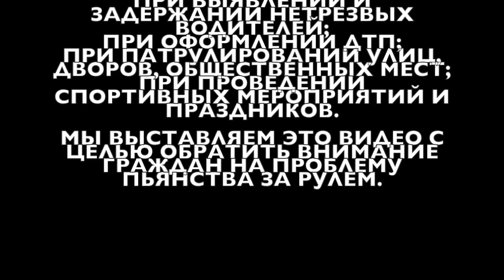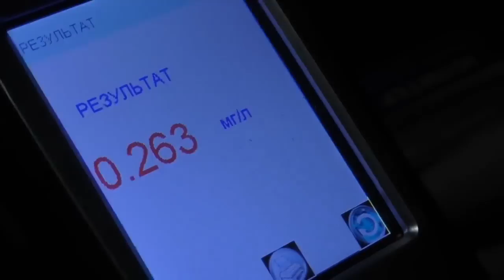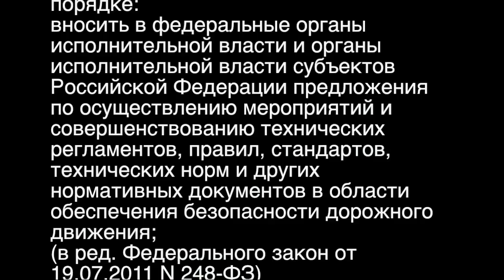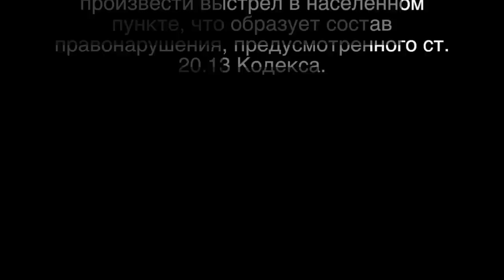04.03.2016 Задержание пьяного водителя на ВАЗ 2104 на ул. Кирова (Ижевск)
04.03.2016.во время проведения совместных мероприятий ДПС и ДНД Дорожный патруль скрытым автопатрулем ДНД на перекрестке Кирова - Горького был замечен автомобиль ВАЗ 2104 за рулем которого находилась девушка. Водитель не мог сдвинуться с места. Появилось подозрение, что девушка не имеет водительского удостоверения.
Было принято решение остановиться за перекрестком и дождаться когда автомобиль освободит перекресток.
Автомобиль простоял 2 светофора, после чего за руль сел пассажир и начал движение.
Так как не было иных средств предотвращения правонарушения и руководствуясь ст. 17 ФЗ 44 и ст. 2.7 КОАП РФ, автомобиль был остановлен.
Водитель автомобиля имел явные признаки опьянения, запах, невнятную речь.
В автомобиле оказались нетрезвые молодые люди. С целью недопущения нагнетания обстановки были вызваны дополнительные силы. На место прибыло 2 дополнительных наряда ДНД.
Информация о транспортном средстве была передана ближайшим экипажам ДПС.
Водитель передан прибывшему экипажу ДПС.
Составлен административный материал.

Данное видео размещено в целях воспитания в обществе негативного отношения к пьянству за рулем и нарушителям ПДД, в соответствии с положениями ст. 152.1 ГК РФ.